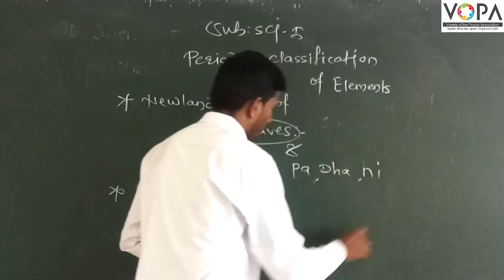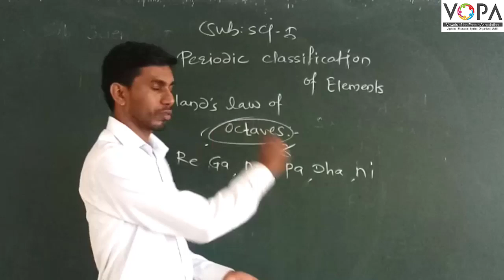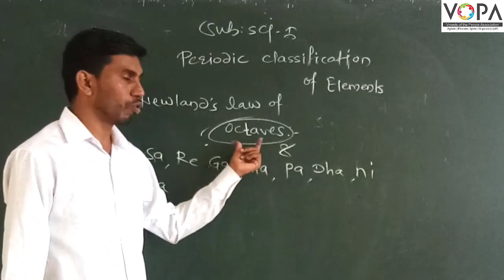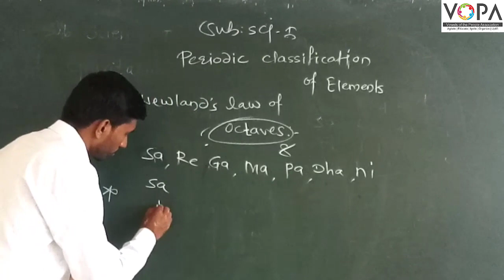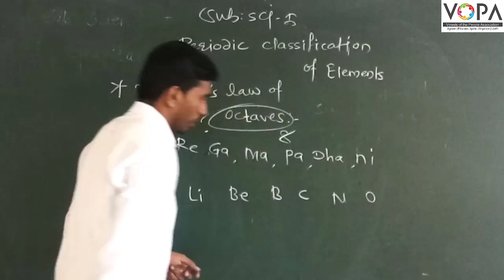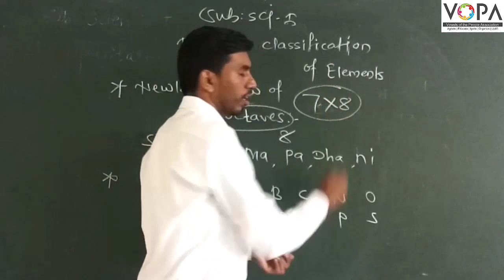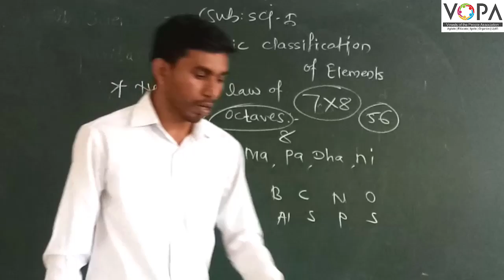10th | Science 1 | Chapter 2 | Periodic Classification of Elements | Newlands’ Law of Octaves